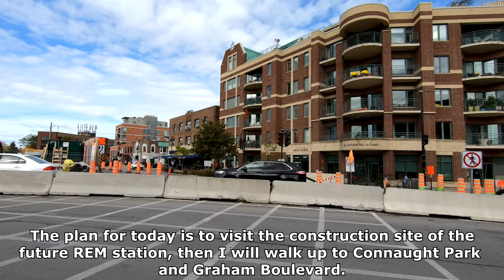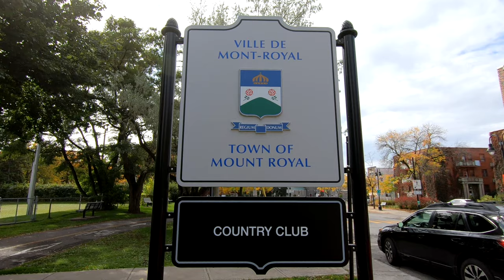Walking Town of Mount Royal (TMR) Center, REM construction update and Connaught Park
Today I’m visiting the Town of Mount Royal (TMR). TMR is a wealthy on-island suburban town with the population of about 20,000 people. The plan for today is to visit the construction site of the future REM station, Connaught Park and Graham Boulevard.

Mount Royal is located 8 minutes from downtown Montreal by a commuter train. The Mount Royal Train station is located in the middle of the town. However, this commuter train line is undergoing construction to upgrade to the new REM network. The construction is scheduled to be completed by 2023. Until then, commuters must take a bus or drive a car if they need to get downtown.

My Camera Setup: